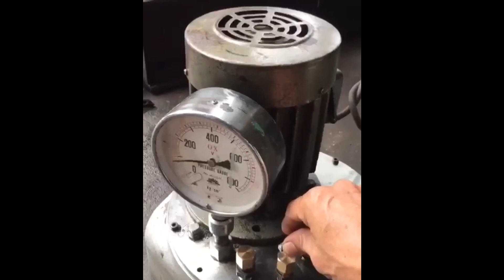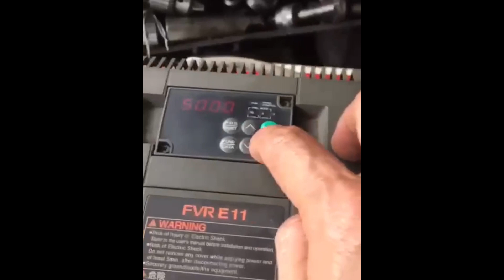Bộ nguồn thủy lực | Hàng bãi Nhật | Ông Bụt Review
Dụng cụ đồ nghề Nhật, đồ nghề Nhật bãi mới nhất